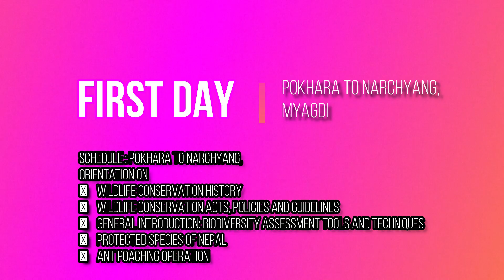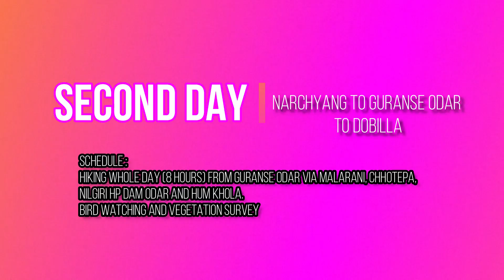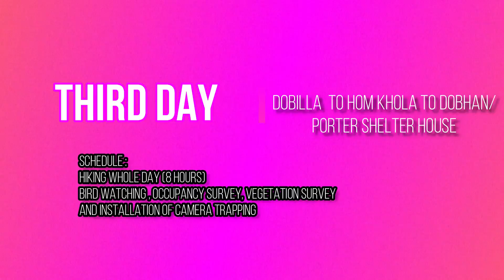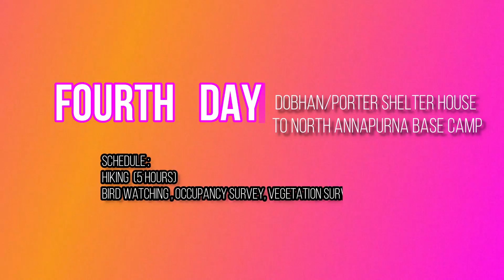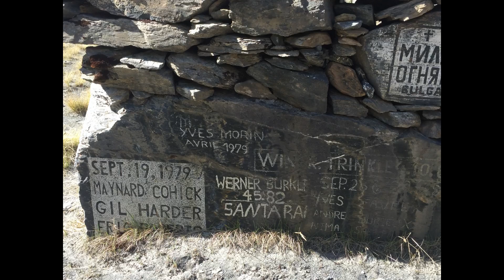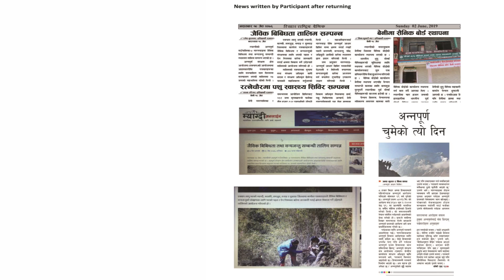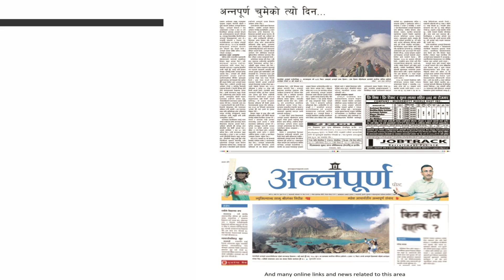Trek to North Annapurna Base Camp | Biodiversity and wildlife Training | Journalist | NTNC-ACAP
Summary

Biodiversity and wildlife training cum filed trip to Journalist-2076 has been successfully completed in Narchyang north Annapurna Conservation Area by NTNC-ACAP, HQ, Pokhara. The theory class was conducted in the mother group hall at Narchyang and field trip was conducted in the North Annapurna Base Camp route. Altogether, 32 participants including 10 conservation and wildlife journalists, 19 locals (CAMCs, RM member, tourism entrepreneurs & Porters), and 3 staffs of NTNC-ACAP actively participated in the program. The major aim of the program was to sensitize journalists on wildlife identification as well as survey, research, and conservation policies for wildlife in Nepal. It was also to orient them on basic wildlife research and conservation terminologies, research techniques, and technology used for wildlife monitoring.
They were able to learn about how the vegetation and wild animal occurrence changes over the altitudinal gradient increased. There were vast changes of wild flora and fauna in between 1300m to 4567m elevations.
Similarly, a direct photograph of Nepal Gray Langur and Royel’s Pika was seen and indirect animal sign as Scratch, Pugmark, Footprint, Scat, and Pellet of wild fauna were also recorded during the trip. It was confirmed the animal such as Barking deer, Himalayan Ghoral, Musk deer, Snow Leopard, Blue sheep, jungle cat, Jackal, and many more birds.